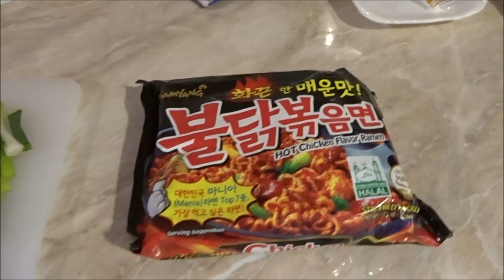HOW TO COOK SAMYANGNG SPICY NOODLES(my own version)JUSTSIMPLYCLAIRE